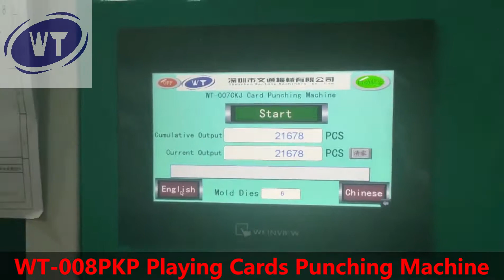Playing Cards Punching Machine Game Cards Die Cutting Machine Poker Die Punching Machine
Shenzhen Wentong Machinery Co., Ltd.

Card Punching Machine
Die Cutting Machine
Playing Card Machine
Children Book Making Machine
Board Book Machine
Card Packaging Machie

Established in 1996, Wentong has over 20 years of experience in developing and manufacturing of smart card machines and post-press equipment. We have been committed to constantly growing and improving our products and service to meet all our customer’s requirements for production of children’s books, board books, paper cards and plastic cards. Our wide range of products includes die cutting machine, card collating machine, card punching machine, SIM card production machine, board book mounting and gluing machine, automatic packaging machine, ultrasonic welding system, magnetic tape laying machine, sheet cleaning machine, etc. which are widely applied in a variety of industries such as card production, printing & packaging, children’s book, paper products, etc.